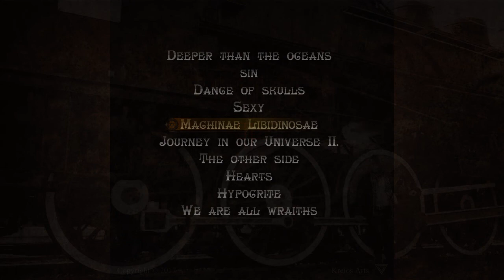Vox Vortex Universe - Machinae Libidinosae - Official Audio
Album: Sin
Published: 07/07/2017
Gabriel Kreios Sonivius, Shaza Sweet